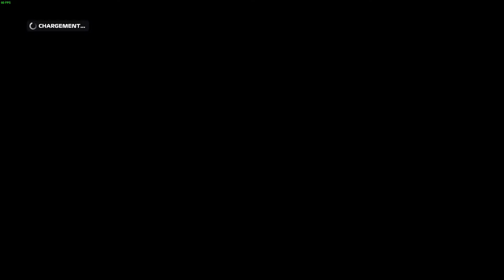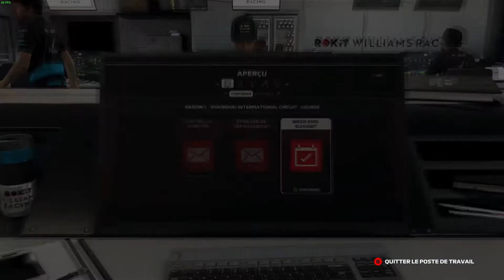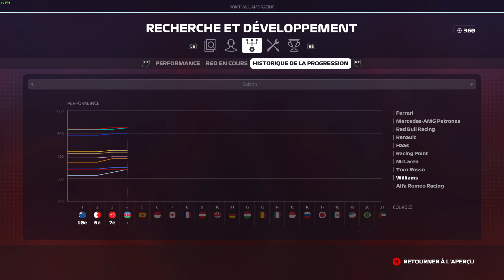F1 2019 - Mode Carrière - #04-S01GP3-Chine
On se retrouve aujourd'hui sur F1 2019 pour la suite de notre carrière avec pour objectifs de réaliser les meilleurs performance possible!

Direction le circuit de Shanghai en Chine!

Après une très belle sixième place obtenue à Bahreïn sur le circuit de Sahkir, on va tenter de rééditer un exploit en finissant dans les points!

Mais avant tout, il faut penser à remplir l'objectif de l'équipe qui est de finir au moins quatorzième lors de cette course ou de la suivant pour obtenir à nouveau 600 points de ressource afin de continuer notre développement.

Enfin, il ne faut pas oublier de battre notre coéquipier pour essayer de remporter le premier face-à-face de la saison et nous permettre de prendre plus de valeur pour la prochaine négociation de contrat!

Alors que va-t-il se passer durant cette course? Réponse à l'arrivée!